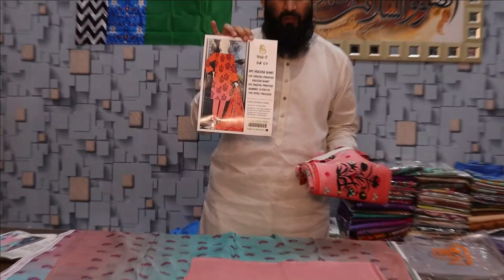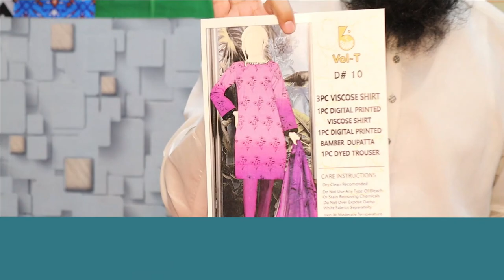3PC VISCOUSE JUST IN 1550